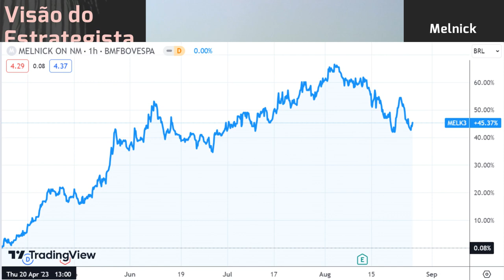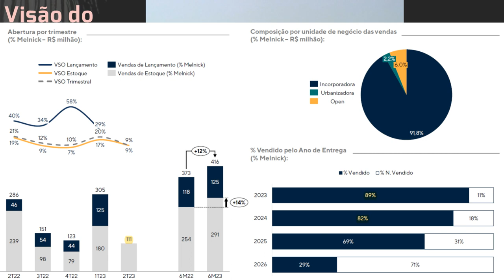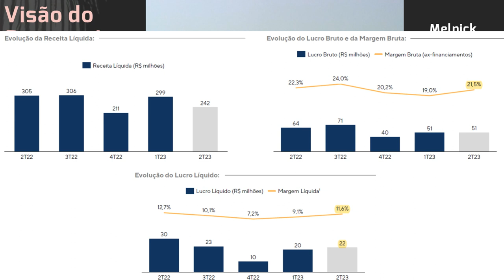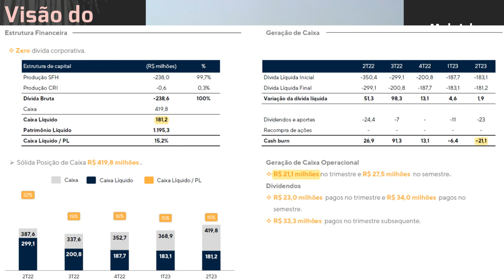26.08.2023 - Visão do Estrategista - Resultados Melnick 2T23 - MELK3